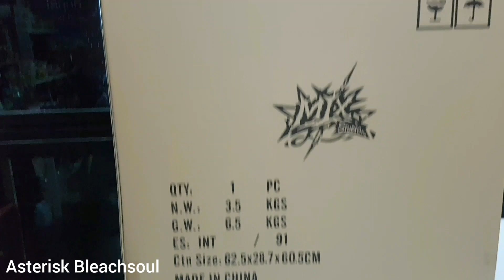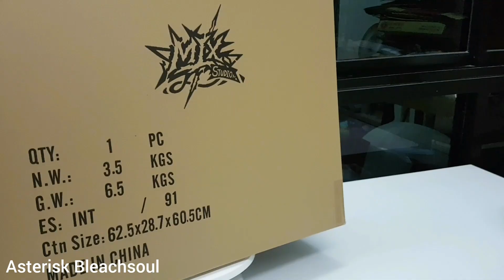Onepiece - Unboxing - Boa Hancock by Mix Studio 1/4 (Cast off)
เปิดกล่องรีวิวเรซิ่น โบอา แฮนค๊อก โดย Mix Studio สเกล 1/4  ถอดชุดเปลือยอกได้